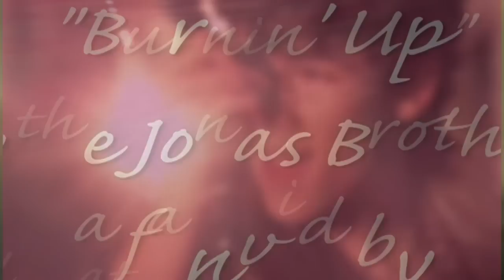Burnin' Up ~ Guy and Marian fan video ~ Richard Armitage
I. HAVE. NO. SHAME.

That's all I have to say. As promised, the video that redefines "no shame."

I'd like to say here that my next video planned is to a nice melancholy VAST song. Just in case you were wondering how long this current trend was going to last ... (I don't want to give the wrong impression, about choosing the Jonas Bros. They seem like nice boys and this was a fun video to make!)

And in case anyone was wondering what inspired this video...YouTuber okiedoke84 ) made a Guy video a while ago to Linkin Park's "What I've Done" which edited Linkin Park's video in with Guy footage. So I thought I'd make my own video in this same way. Only I chose the Jonas Brothers! LOL.) You can find okiedoke's video for download on this page (look for the video by penelope.)